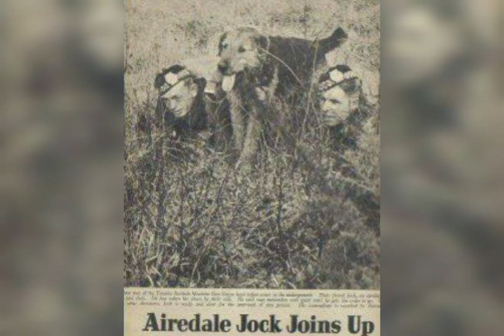AIREDALE TERRIER - Collection